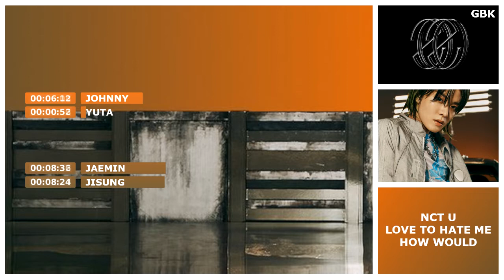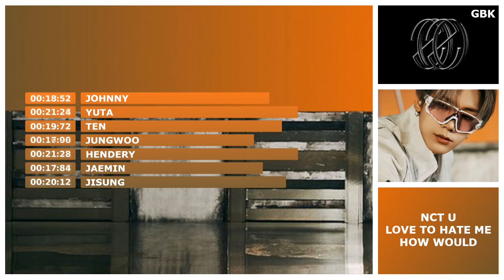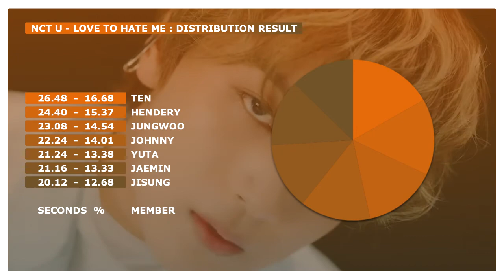「 How Would NCT U (Work It Unit) Sing • Love To Hate Me By BLACKPINK | Line Distribution 」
NCT U BLACKPINK Kpop Line distribution Color coded lyrics How would